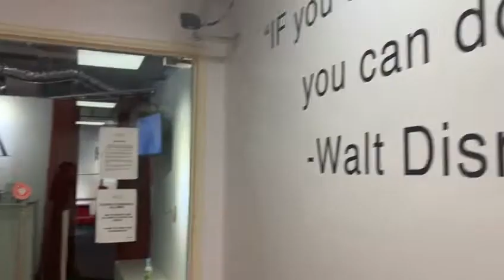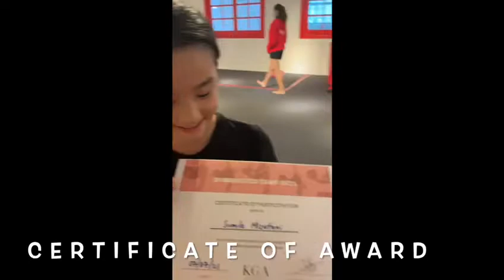Holiday Programs at KGA Singapore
Throughout the year, KGA offers a range of holiday programs at its locations throughout Singapore. Rhythmic gymnastics for girls and general gymnastics for girls and boys offer a fun filled 5 hours of camp each day and are designed for all levels of gymnasts, beginner all the way to competitive.

If you would like to learn more or have questions please go and submit an enquiry. Our team will respond within 24 hours!